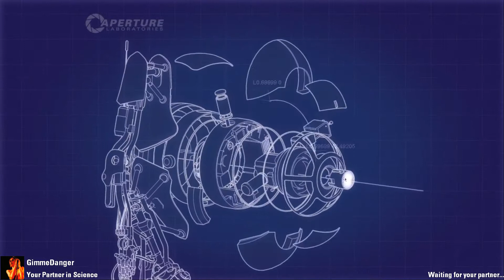The Aperture Project Easy CooP by ALEXEYDAGAEFF playtest by GimmeDanger and Elenesski